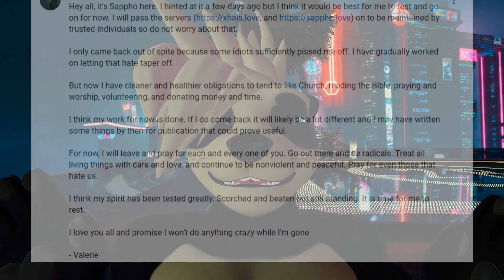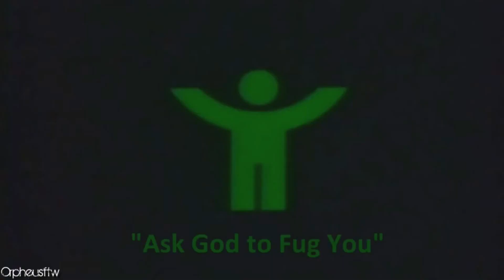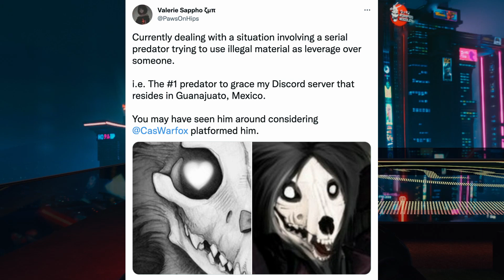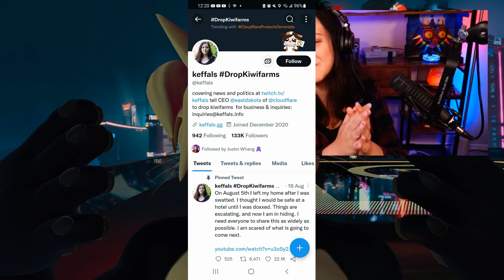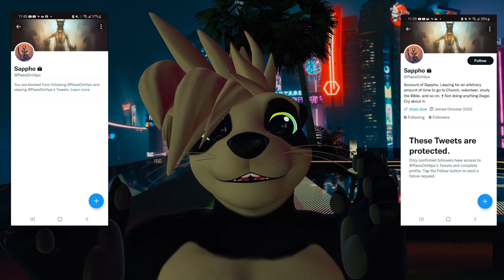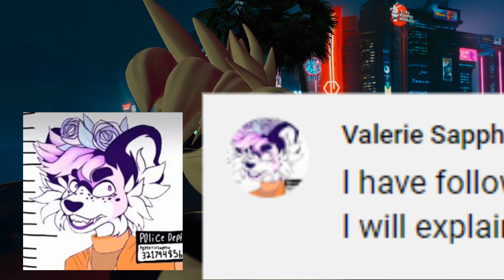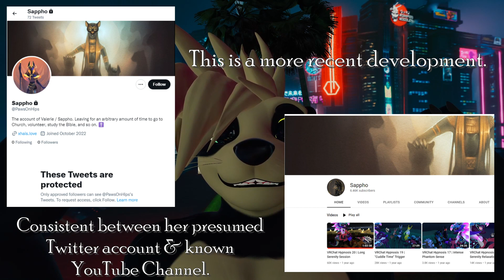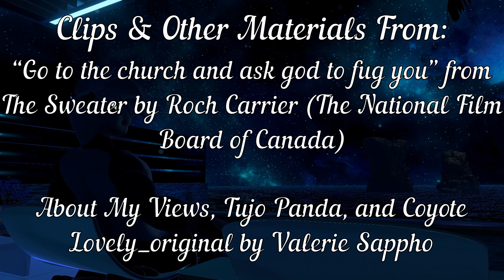Hypnotist Sappho Goes On Lockdown, Goes Away (Again)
So, last night, as things were winding down and I had a few minutes to myself, I popped on YouTube and paid Sapphos channel a visit. Imagine my surprise when I saw her more recent videos had all been removed (or, more likely, privated.) It was just two hours after she’d posted a comment voicing her intention on leaving yet again as her “work here was done.” Cross-referencing her Twitter against her YouTube, she appears to have gone under some form of lockdown, though publicly, she says that she’s going away for now. So, something’s definitely happened and while the rumor-mill has offered a great deal of speculation, I’m still looking through the details. Hope you all really wanna hear about Momma Sappho, because I was putting some finishing touches on that response video I was long overdue for.

My speculation is that something happened on that matrix and discord servers she set up – that enough subversives had snuck in to collect information on her and her activities, and now she can’t be sure who to trust anymore. That, or KiwiFarms has finally picked up the trail again and found her actual dox and are sifting through her past history. Seems awfully convenient that Sappho announces her triumphant return and that she’s “here to stay” when KiwiFarms seemed to have gone down for good thanks to Keffals and friends. But, then they come back, pick up where they left off in A-Logging her, and now she’s ready to move on and take an extended break. It’s only been, what, a couple months? In any case, she’s showcased increasingly unhinged public behavior and messages.

Took a little hiatus there for a while, as life got busy and other aspirations took precedent. But, a lot’s happened, and there’s a great deal to talk about. There’s also a lot to catch up on. In either case, hope all enjoy the video – I look forwards to seeing you all next time.

Frolic by L. Michelini, SIAE (from Curb Your Enthusiasm)

Clips & Other Materials From:

“Go to the church and ask god to fug you” from The Sweater by Roch Carrier (The National Film Board of Canada)

About My Views, Tujo Panda, and Coyote Lovely_original by Valerie Sappho

“That One Didn’t Age Well” from JonTronShow